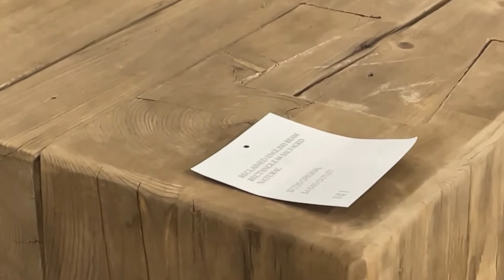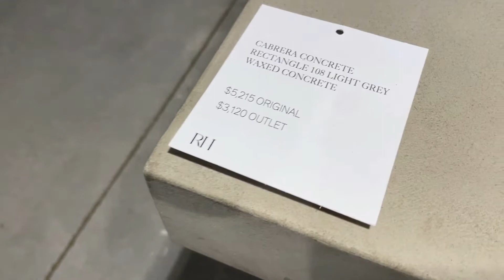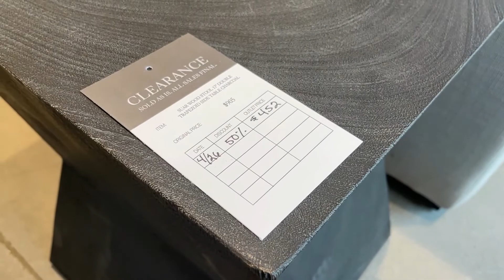RESTORATION HARDWARE OUTLET || FORT WORTH! SHOP WITH ME!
Hey Y'all!

Today we're venturing out to RH Outlet in the Tanger Outlets in Fort Worth. I have several items I can't wait to show you!

Weight Loss
Fat Loss
Over 40
Over 50
Healthy
Fitness
Happiness
Diet
Menopause
Healthy Lifestyle
Happy
Self Love
Wellness
New Construction
New Home
New Construction Home
New Build
New Home Build
Construction
Home
Shop with me
Shopping
Home Decor
Interior Design